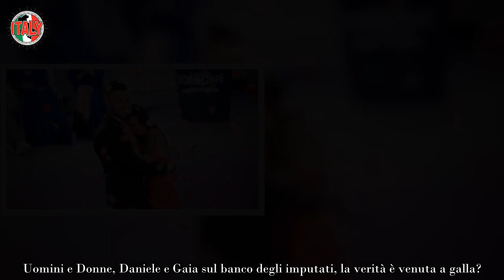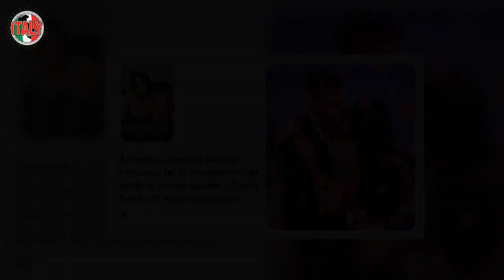Uomini e Donne, bomba su Daniele e Gaia altro che sconosciuti, salta fuori tutta la verità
Uomini e Donne: scoppia la bomba su Daniele e Gaia. La polemica non si ferma, sul web si è scatenato il caos.

Nella puntata di Uomini e Donne andata in onda lo scorso 23 maggio 2024 è stata trasmessa la scelta di Daniele Paudice. Il tronista partenopeo ha succeduto il suo predecessore, Brando che è uscito mano nella mano dagli studi Elios insieme alla sua amata, Raffaella. Si è messo in gioco senza riserve, mostrando immediatamente di possedere un carattere molto forte e, di avere le idee chiare. È salito al trono infatti con un solo obiettivo, quello di incontrare una compagna di vita.